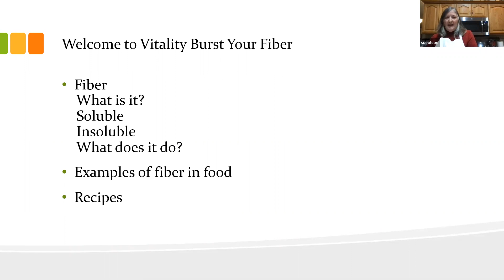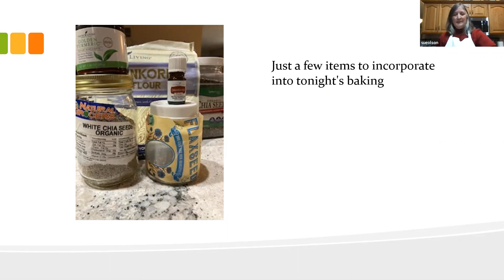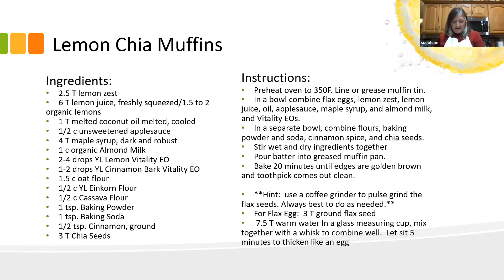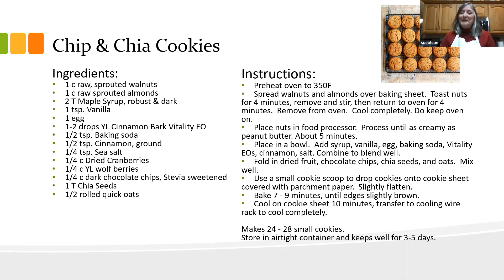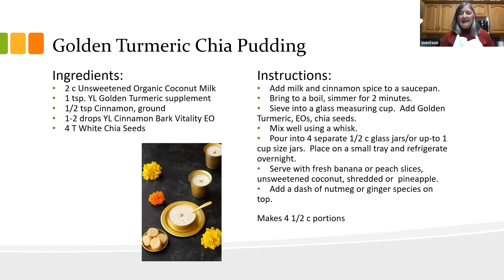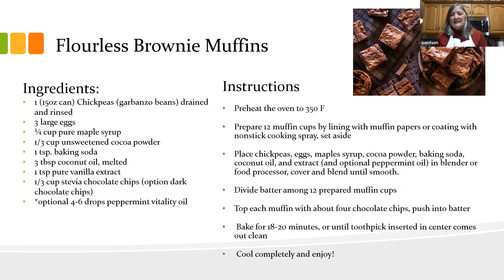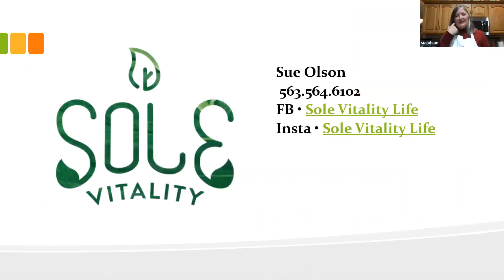Healthy Food Choices with Sue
Choosing healthy foods that will bring vitality to your life.
Preparing good food for your health and cooking tips!

Check out these recipes:  Lemon Chia Muffins, Chip & Chia Cookies, Golden Turmeric Chia Pudding, Flourless Brownie Muffins are included in the video.

February 9th, 2023 Oil Health Beth Larsen Thursday Night Discussion with Sue Olson